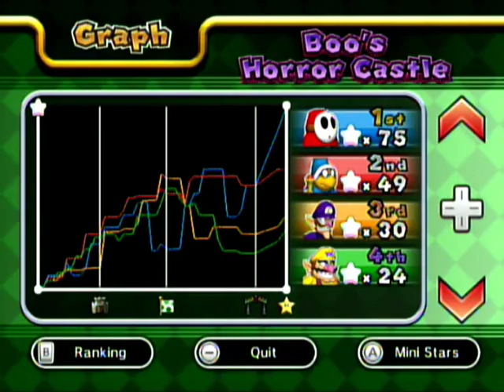this one is EPIC - Mario Party 9 Party Mode #45 Boo's Horror Castle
Mario Party 9 - Boo's Horror Castle
Shy Guy Vs Kamek Vs Wario Vs Waluigi on Very Hard Difficulty

Guys I know I stopped typing on the description. BUT THIS ONE IS EPIC!!! EVERYTHING HAPPENED. YOU MUST WATCH THIS.

We are just getting started with the channel and we need your support for better quality videos. THANKSSS